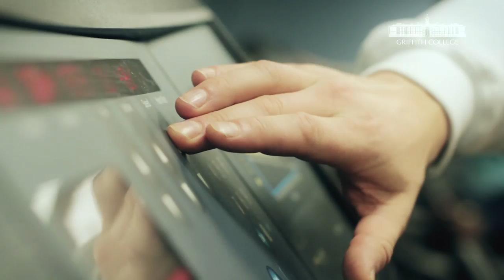GCC Day In The Life YouTube